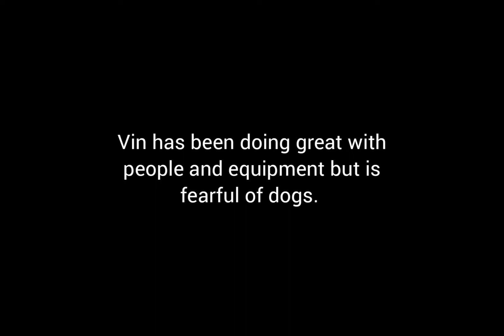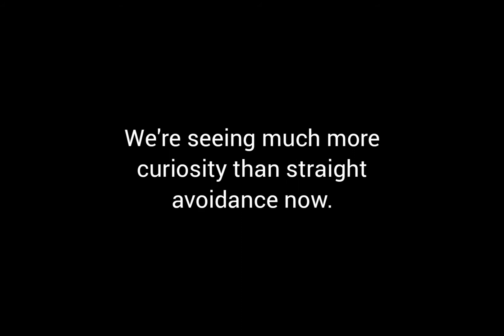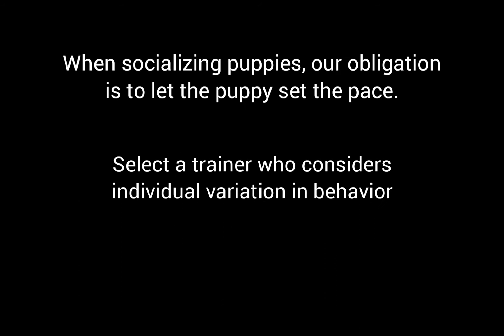Socializing Vin in Puppy Day School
Vin loves people and loves the daily activities, but it's here primarily because she's scared of dogs. Here she is on her second day and you can get a feel for how we work through fear. She's still in progress, and is meeting great strides!